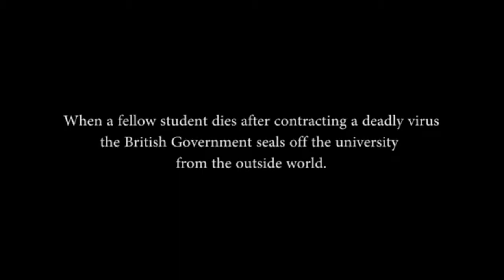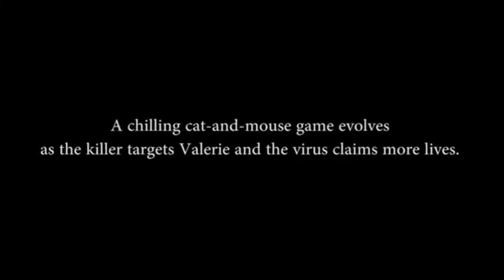Silent Fear (A novel inspired by true crimes)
Silent Fear (A novel inspired by true crimes) is a murder mystery written by Lance & James Morcan and published by Sterling Gate Books.

When you can’t hear…death comes silently.

Scotland Yard detective Valerie Crowther is assigned to investigate the murder of a student at a university for the Deaf in London, England. The murder investigation coincides with a deadly flu virus outbreak, resulting in the university being quarantined from the outside world.

When more Deaf students are murdered, it becomes clear there is a serial killer operating within the sealed-off university. A chilling cat-and-mouse game evolves as the unknown killer targets Valerie and the virus claims more lives.

A stunning, claustrophobic, “whodunit” murder mystery, Silent Fear (A novel inspired by true crimes) is the eighth novel by father-and-son writing team Lance & James Morcan. Included is a commentary by Deaf filmmaker Brent Macpherson on the unique aspects of Deaf culture the story covers. Together, the Morcans and Macpherson are currently developing a feature film adaptation of Silent Fear.